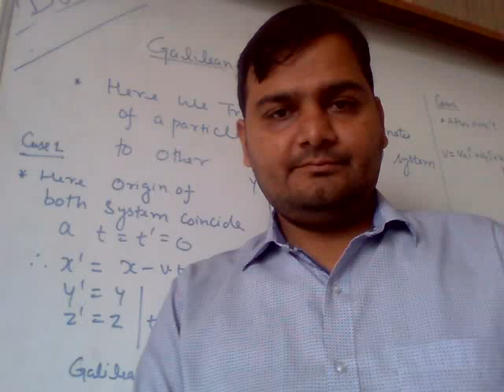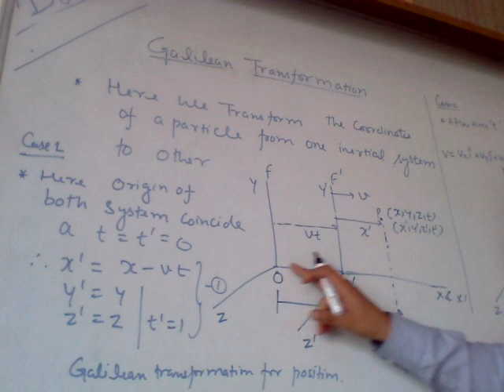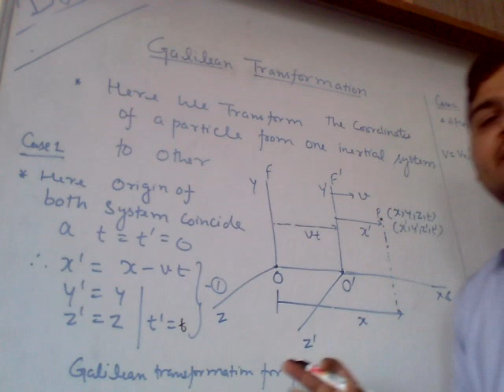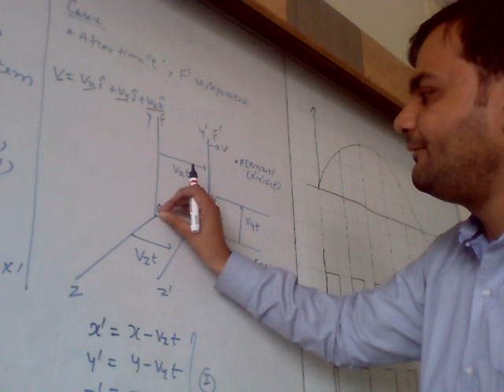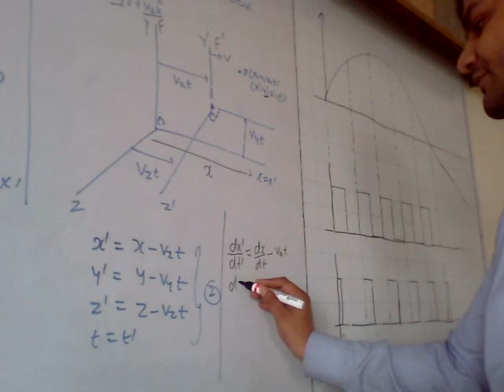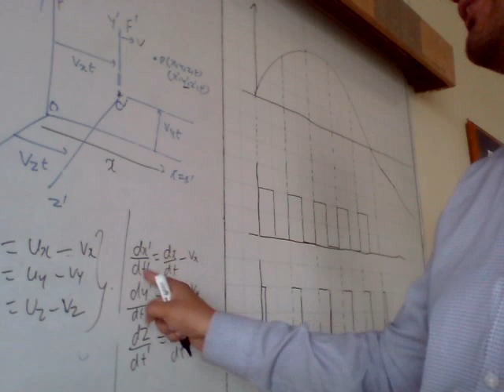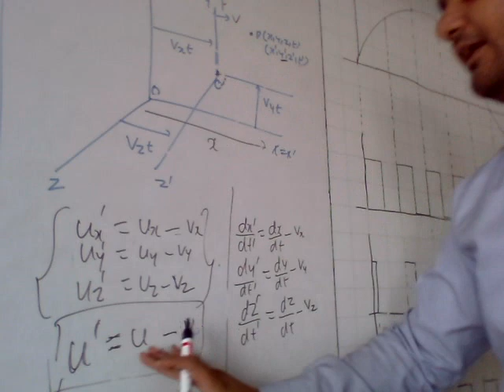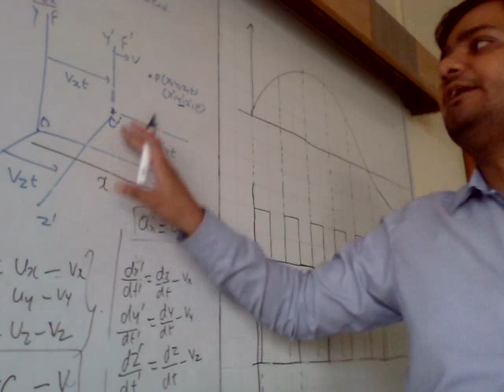Galilean Transformation in relativistic mechanics by Ruchir chauhan